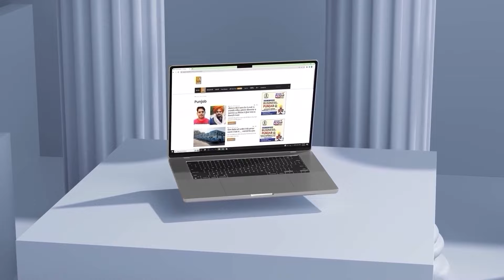Behabl Kalan Case ‘ਚ Court ਦਾ ਫ਼ੈਸਲਾ, ਵੱਡੇ ਅਫ਼ਸਰ ਨੂੰ ਰਾਹਤ | IG Umranangal | D5 Channel Punjabi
Behabl Kalan Case ‘ਚ Court ਦਾ ਫ਼ੈਸਲਾ, ਵੱਡੇ ਅਫ਼ਸਰ ਨੂੰ ਰਾਹਤ, ਲੀਡਰਾਂ ਨੂੰ ਝਟਕਾ | IG Umranangal | D5 Channel Punjabi